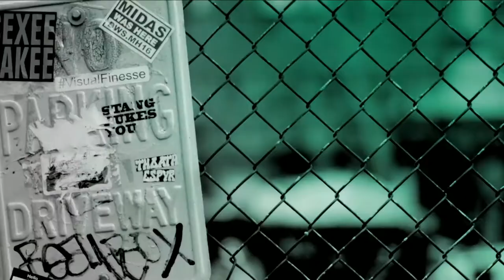AJ Mitchell chats 'Skyview' and people comparing him to Justin Timberlake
American singer-songwriter AJ Mitchell joins Danny Clayton in the BUILD Sydney studio to chat about his upcoming album 'Skyview' and the stories behind it, growing up fast in L.A., Justin Timberlake comparisons, his Aussie adventures, and his 'oh yeah!' warm-up routine!